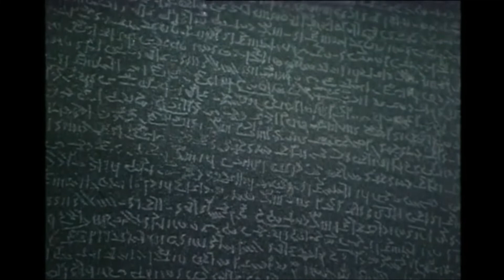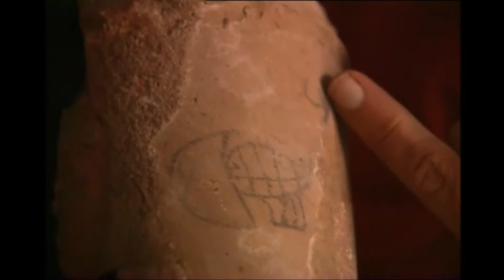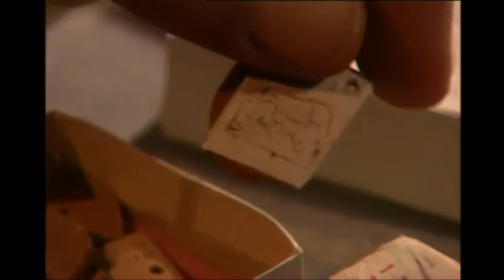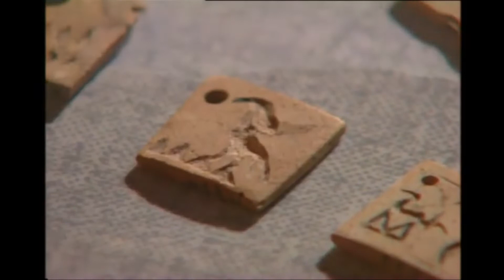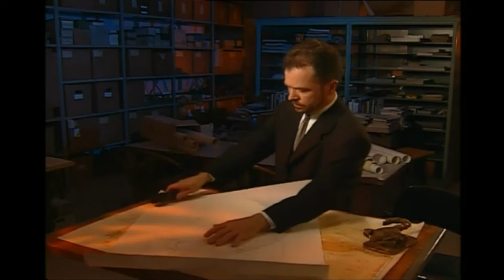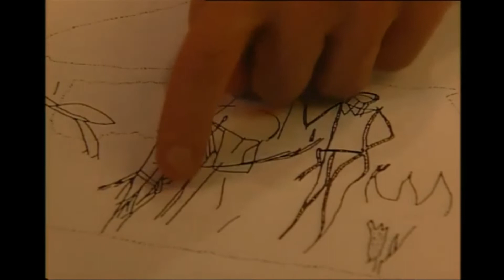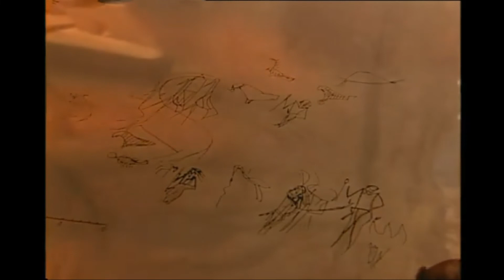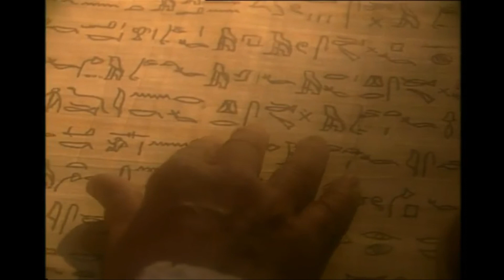Documental - Misterios De Egipto El Rey Escorpion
¿Sabias Que (The Rock/Dwayne Douglas Johnson​) Presento Un Documental Sobre El Antiguo Egipto?

Deja Tu Comentario Opina Que Te Parece.

entre 1896 y 1898, el arqueólogo británico James Edward Quibell y su colega Frederick William Green se encontraban excavando en la antigua ciudad predinástica de Hieracómpolis (conocida como Nekhen por los antiguos egipcios), cerca del actual El-Kab, en el Alto Egipto, cuando hicieron un descubrimiento sorprendente en uno de los templos de la ciudad: una cabeza de maza de piedra caliza, muy fragmentada, datada aproximadamente hacia 3100 a.C., de 25 centímetros de alto y nueve kilos de peso, que presentaba una curiosa decoración. En ella podía apreciarse la imagen en relieve de un rey tocado con la corona blanca del Alto Egipto, con una cola de toro colgando de su cintura y portando en sus manos un instrumento agrícola (una azada). El monarca, representado a gran tamaño, parece a punto de abrir un canal de riego. Sobre su cabeza se dispuso una flor en forma de roseta, con siete pétalos (un símbolo empleado durante el predinástico egipcio para simbolizar al soberano) y, lo más curioso, frente al rostro del rey puede apreciarse con claridad la figura de un escorpión. Al no existir más datos sobre el nombre de este antiguo gobernante, Quibell lo bautizó como Rey Escorpión. La espléndida pieza fue llevada al Museo Ashmolean de Oxford, donde se expone en la actualidad.